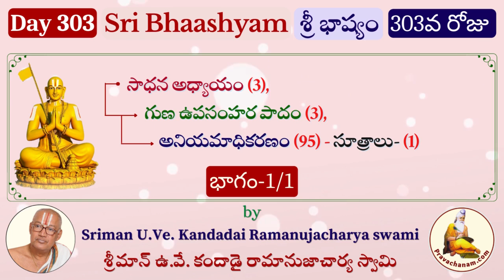Day 303 Sri Bhashyam by Sriman U.Ve. Kandadai Ramanujacharya swami